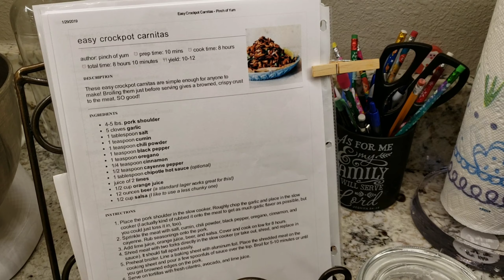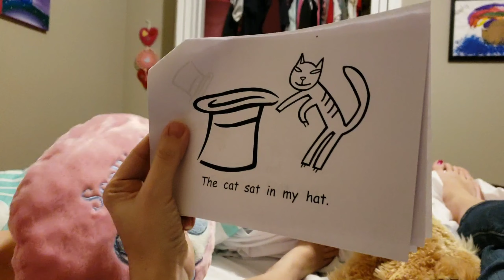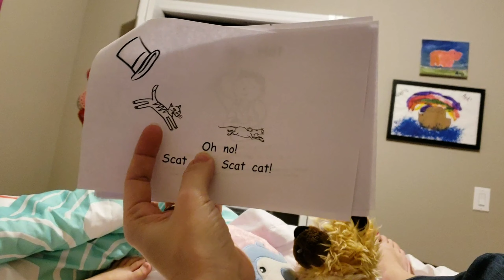Closest I'll Get To Being A Navy Seal (Wake @ 4:30) | Daily Vlog Challenge Day Five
Good day y'all and welcome to daily vlog challenge day FIVE! February is proving to be the month of challenges, as I have now added yet another challenge to the bucket! This week, I am getting up at 4:30 AM to test out a theory. and I'm calling this the NAVY SEAL CHALLENGE!

Robot Vacuum Cleaner (lifesaver!)
Samsung S9 Phone (I use this to shoot & edit my videos)

For the entire month of February 2019, I'll be uploading everyday!

♡ Want to send me something? Send to:
Samantha White